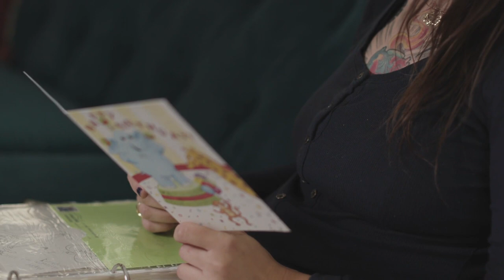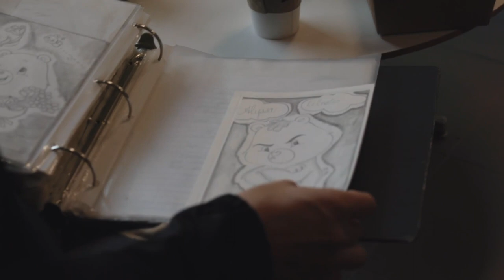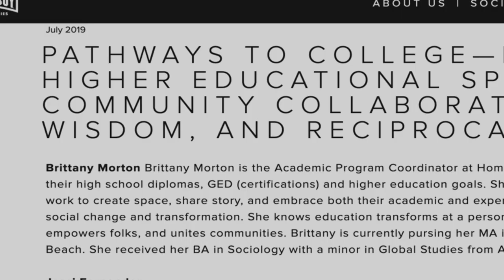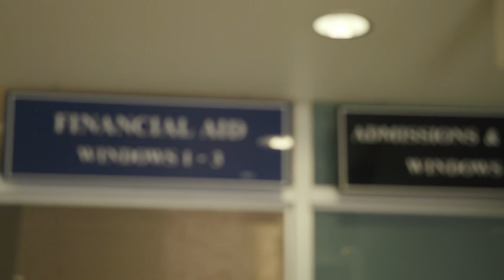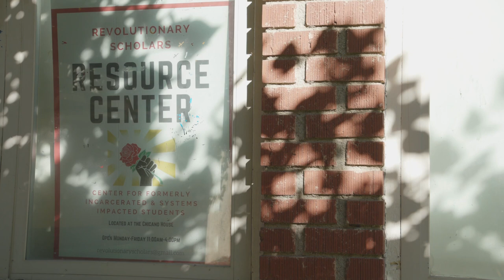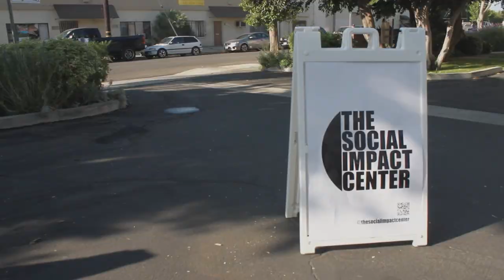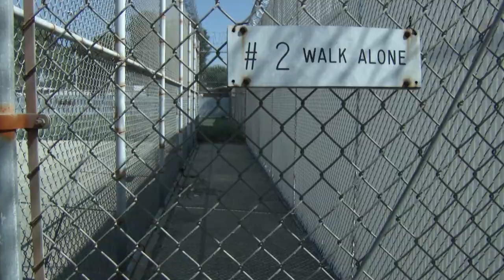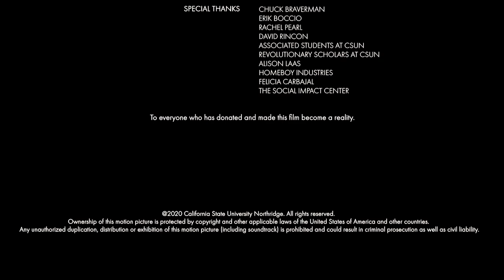Breaking Barriers | CSUN Senior Thesis Film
Documentary - CTVA 441 Fall 2020